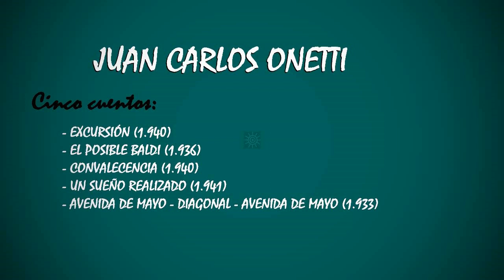JUAN CARLOS ONETTI / Cinco cuentos - Selección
JUAN CARLOS ONETTI
SELECCIÓN DE CUENTOS
Voz:  Esperanza zc

UBICACIÓN DE LOS CUENTOS EN EL VIDEO
00:00:00 EXCURSIÓN - 1940
00:07:27 EL POSIBLE BALDI - 1.936
00:27:54 CONVALECENCIA - 1.940
00:40:17 UN SUEÑO REALIZADO - 1941
01:20:19 AVENIDA DE MAYO – DIAGONAL – AVENIDA DE MAYO - 1.933

Juan Carlos Onetti Juan Carlos Onetti, cuentista Por Francisca Noguerol Jiménez* A lo largo de toda su carrera Juan Carlos Onetti practicó el cuento, género con el que comenzó su andadura literaria y que en ningún modo consideró inferior a la novela. De hecho, ninguno de sus relatos se revela como tanteo inicial en el proceso de elaboración de una obra mayor. Todo lo contrario: a veces, como en «La casa en la arena», el texto formó parte en principio de una novela —La vida breve— para adquirir vida propia e independizarse posteriormente. Algunos de sus títulos — «Jacob y el otro», «Tan triste como ella», «La cara de la desgracia»— han sido adscritos indistintamente a las categorías cuento y nouvelle por su número de páginas lo que, teniendo en cuenta la diferente extensión de las novelas onettianas, da idea de un hecho incuestionable: los relatos no conforman un compartimento estanco, sino que suponen una puerta de acceso privilegiada para adentrarse en un universo narrativo caracterizado por la profunda coherencia entre las partes, la autosuficiencia y la visión de la existencia humana como un mosaico conformado por teselas de diverso tamaño, incorporadas al conjunto con cada nuevo título del escritor. A ello contribuye la presencia de un narrador falible, testigo de hechos que no entiende del todo y que cuenta a través de elipsis, silencios y frecuentes incisos. Este hecho provoca una profunda desazón en el lector, que se sabe incapacitado para llegar a la verdad de los hechos. Otro elemento de cohesión entre los textos viene dado por la conformación de un espacio simbólico común: la ciudad de Santa María, imaginada a partir de referencias montevideanas y bonaerenses, melancólica, barrosa y marcada por un carácter fantasmagórico a tono con las ensoñaciones en las que viven sumidos los personajes que la habitan. Estos, además, aparecen interpolados en diferentes tramas, pasando de una a otra en distintos momentos de sus vidas y con diversa relevancia en cada argumento. TEXTO COMPLETO - RECOMENDADO

LECTURAS RECOMENDADAS: 1- El humanismo radical de Juan Carlos Onetti Víctor Hugo Martínez González* *Profesor investigador de la Academia de Ciencia Política de la Universidad Autónoma de la Ciudad de México.

RESUMEN Juan Carlos Onetti es un autor universal, pero veinte años después de su muerte es aún visto como un escritor para lectores atormentados. Este ensayo demuestra cómo ese y otros prejuicios son un error. Para contestar los lugares comunes y falsos sobre Onetti, aquí se exploran diferentes hipótesis sobre su grandeza y se subraya la raíz humana de sus ficciones.